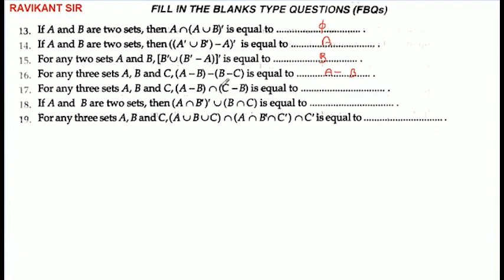For any three sets A,B and C,(A-B)-(B-c) is equal to